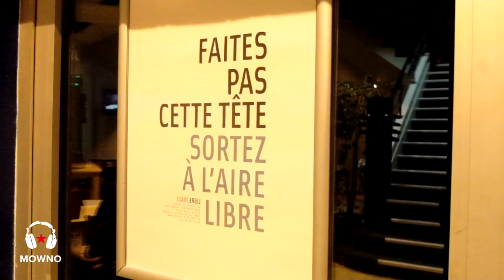Mellanoisescape Transmusicales Day2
Mellanoisescape Day #2